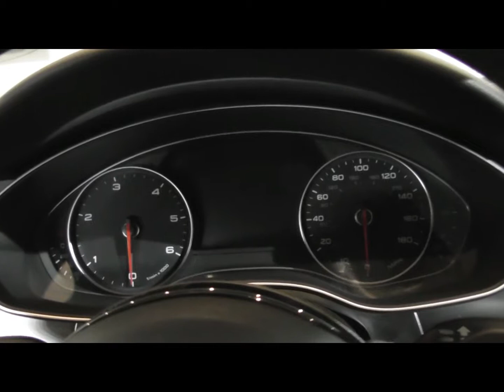VFZ 4527 Grey A71